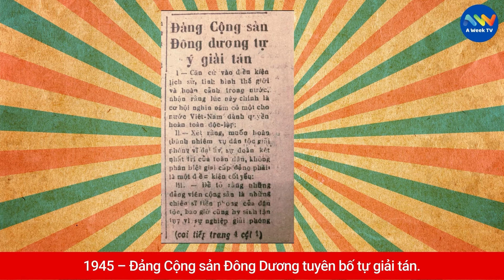11 tháng 11 là ngày gì? Hôm nay là ngày sinh của cầu thủ Philipp Lahm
11 tháng 11 là ngày gì? Hôm nay là ngày sinh của cầu thủ Philipp Lahm

SỰ KIỆN
1945 – Đảng Cộng sản Đông Dương tuyên bố tự giải tán.
1930 - Bằng sáng chế số US1781541 được trao cho Albert Einstein và Leó Szilárd cho phát minh của họ, tủ lạnh Einstein .
1889 - Tiểu bang Washington được công nhận là tiểu bang thứ 42 của Hoa Kỳ

Ngày lễ và kỷ niệm
Ngày lễ độc thân

Sinh
1867 – Phan Thanh Giản, một quan đại thần nhà Nguyễn. người đã đàm phán và chấp thuận cắt 3 tỉnh Nam Kỳ cho thực dân Pháp. Đền thờ Phan Thanh Giản hiện ở ấp Thạnh Nghĩa, xã Bảo Thạnh, huyện Ba Tri, Bến Tre. Và từ rất lâu, nhân dân ở vùng núi Ba Thê, thuộc huyện Thoại Sơn, tỉnh An Giang vẫn coi ông là một vị thần Thành hoàng. Ngoài ra ông còn được thờ tại Văn Thánh Miếu Vĩnh Long.
1983 – Philipp Lahm, cầu thủ bóng đá Đức
1962 – Demi Moore, nữ diễn viên điện ảnh Mỹ
1944 – Phaolô Bùi Văn Đọc, giám mục Công giáo, Tổng giám mục Tổng giáo phận Thành phố Hồ Chí Minh (m. 2018)

Mất
1940 – Hàn Mặc Tử, nhà thơ nổi tiếng, khởi đầu cho dòng thơ lãng mạn hiện đại Việt Nam